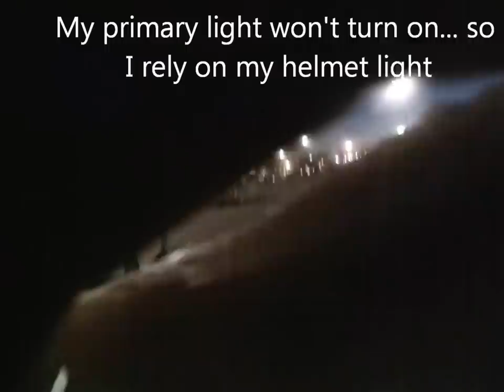Bike commute in the dark from Woodcliff Lake to Oradell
Produced in 8x speed with a musical score.